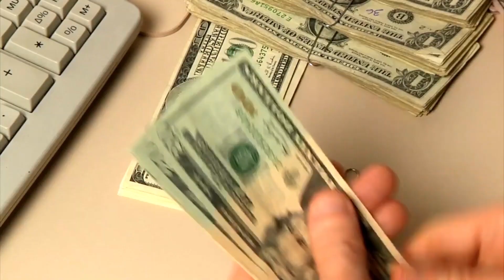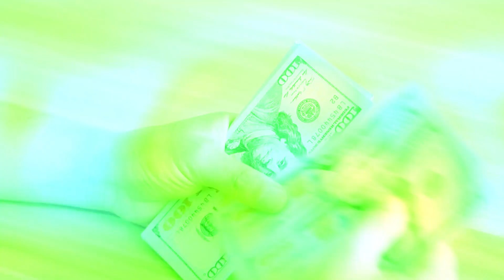The oligarch hired a nurse for his mother. And in the morning he went to her room and saw...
[Swell]
Image: videoblocks, Wikimedia, Pixabay, ...